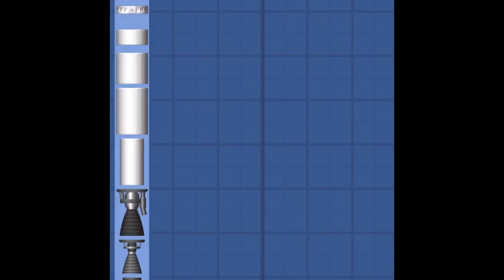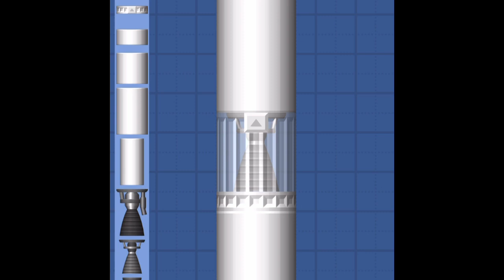SFS ￼ season 1 how to build falcon 1￼